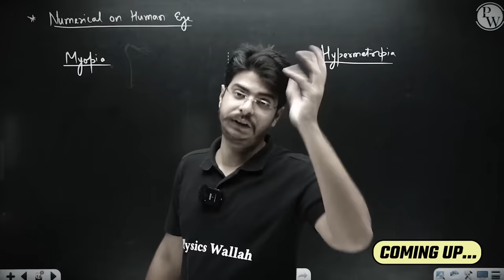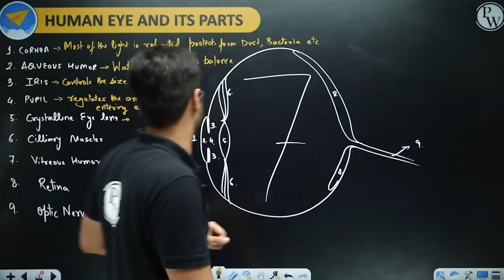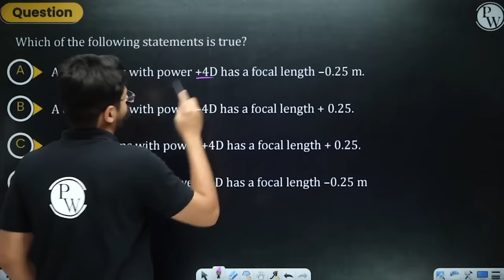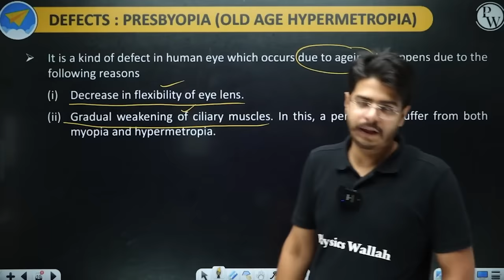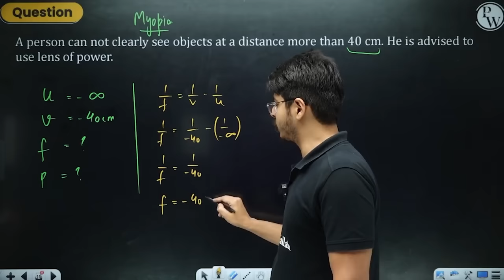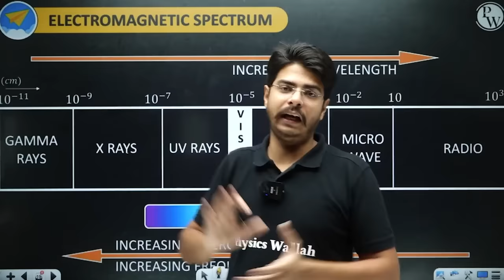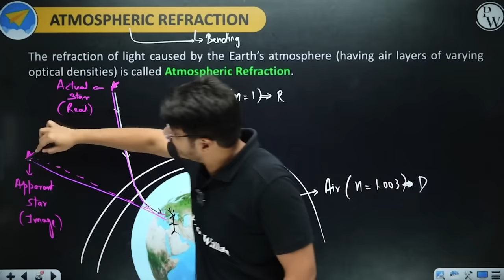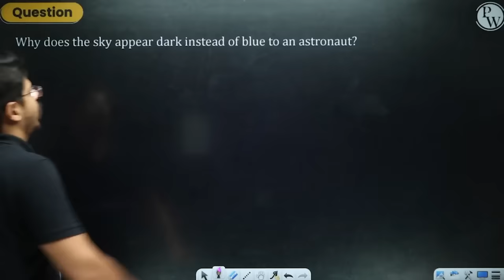Human Eye & the Colorful World FULL CHAPTER | Class 10th Science | Chapter 10 | Udaan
✨ Links ✨

✨ Topics covered ✨

00:00 - Introduction
05:05 - Human Eye And Its Parts
19:38 - Power Of Accommodation
27:27 - Defects : Myopia ( Near - Sightedness )
30:40 - Correction  : Myopia ( Near - Sightedness )
33:27 - Defects : Hypermetropia ( Far - Sightedness )
36:25 - Correction : Hypermetropia ( Far - Sightedness )
38:26 - Defects : Presbyopia ( Old Age Hypermetropia )
39:55 - Defects : Astigmatism
42:05 - Defects : Cataract
55:08 - Refraction Through Prism
59:46 - Dispersion Of Light Through Prism
01:01:57 - Electromagnetic Spectrum
01:08:42 - Spectrum
01:08:59 - Recombination Of Dispersed light
01:10:07 - Rainbow
01:14:37 - Atmospheric Refraction
01:18:44 - Why Do Stars Twinkle ?
01:23:33 - Advanced Sunrise & Delayed Sunset
01:27:35 - Scattering Of Light
01:28:53 - Why Does The Sky Appear Blue At Daylight ?
01:32:02 - Thank You !